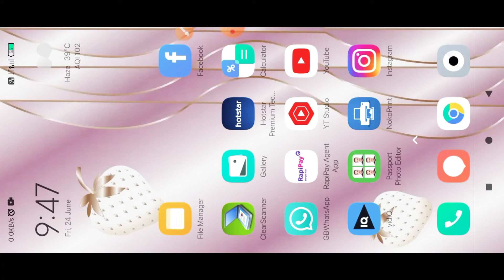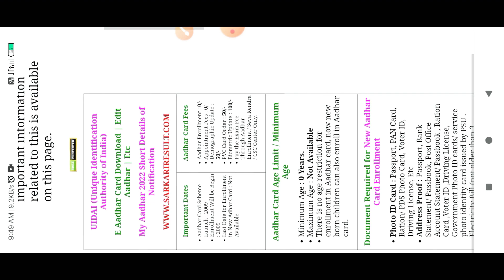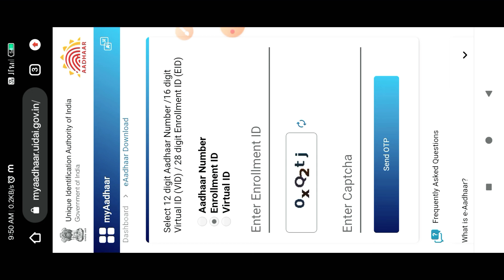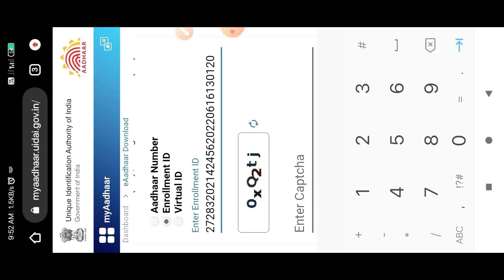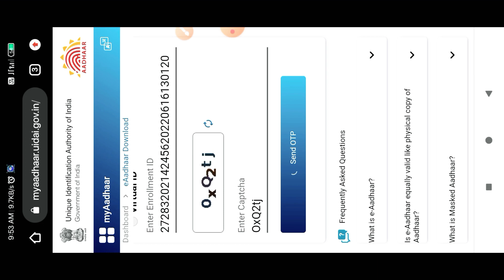mobile se aadhar card kaise download kren/adhar card new update link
1.mobile se aadhar card kaise nikalen
2.mobile se aadhar card download kaise kren
3.aadhar card kaise download kren
4.new updated adhar card link for mobile
5.mobile se aadhar ki otp kaise sand kre

hello friends ...is video me apko btaya gya hai ki mobile se aadhar card kaise download karte hain.jo aadhar card ki side hai vo update kr di gai hai.to ab us link pr aadhar card ko kaise download kre ye apko bahut simple tarike se btaya gya hai.kiase enrollment,year,month,date,time etc time, minutes, second and hour ye sb kaise type kren ye sb is video me btaya gya hai.